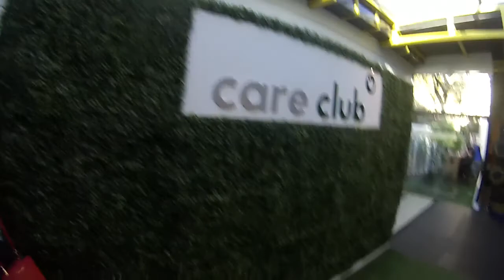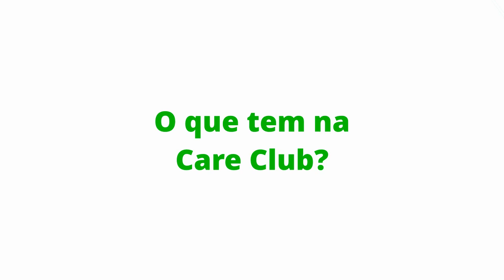Care Club unidade Villa Lobos em Sampa - inauguração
Inauguração da nova unidade da Care Club próxima ao parque Villa Lobos em São Paulo.

Confira a estrutura do novo endereço e as explicações de Renan Malvestio, o Diretor de Operações.

A Care Club, referência em atendimento multidisciplinar integrado, reforça a estratégia de aceleração de crescimento do grupo. A empresa inaugura, nesta quarta-feira, 1º de setembro, a unidade Villa Lobos, a 7ª em dez anos de operação. Esta unidade na capital paulista, com 630m², oferece o serviço inovador de Health Club da marca, que integra - no mesmo local - clínica de saúde multidisciplinar com medicina do esporte e do exercício, ortopedia, nutrição, fisioterapia com reabilitação e reeducação funcional, treinamento físico, academia e spa.

“Somos a maior referência no Brasil, não só para quem busca performance esportiva, mas para qualquer um que queira ter saúde através de hábitos saudáveis. Diferentemente da maioria das pessoas, que crê que saúde é cuidar de doenças, acreditamos que saúde é o resultado de um estilo de vida saudável e é isso que promovemos aos nossos clientes”, destaca Gustavo Magliocca, CEO da Care Club.

Um dos diferenciais da Care Villa Lobos é a equipe de especialistas. Formada por 19 profissionais renomados (confira abaixo), sete deles ortopedistas. “Temos uma equipe especializada dentro de cada serviço e para atuação integrada entre as áreas, com o objetivo de produzir saúde por meio do acompanhamento e planejamento de hábitos que compõe o estilo de vida saudável”, explica Renan Malvestio, diretor de Operações da Care Club.

A nova unidade no bairro do Alto de Pinheiros contou com um investimento de R$ 1,5 milhão e a meta prevista é atingir 100 atendimentos por mês. Recentemente, a Care Club também anunciou a aquisição da Club Fisio, que tem quatro unidades em São Paulo. Com esses dois movimentos, o total de unidades passa de seis para onze, consolidando a marca como a maior do país no segmento.

Por Antonio Colucci
Intagram @anton10colucci

Facebook.com/SempreCorrendo
Instagram.com/portal_semprecorrendo
Deixe seu comentário - Se gostou, COMPARTILHE.